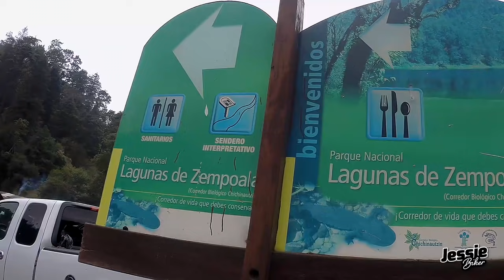CAÍDA en las Lagunas de ZEMPOALA 🙃 | Morelos (T1/E8)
Esta vez la rodada fue hacia las Lagunas de Zempoala, bonito lugar donde además de acompañar a una quinceañera, dejé mi orgullo por los suelos... literal.